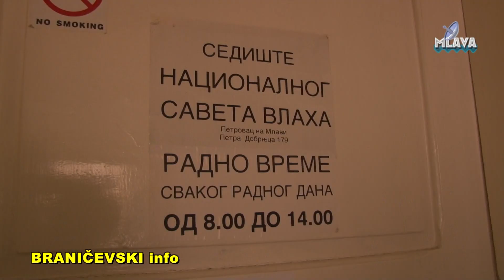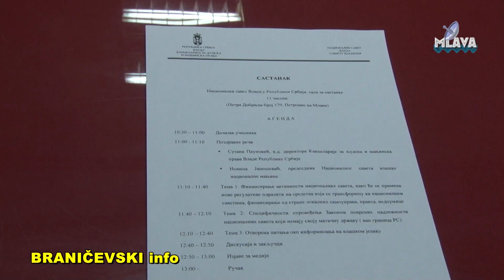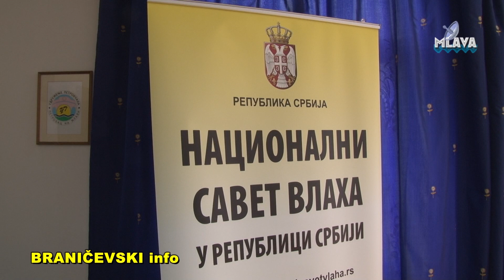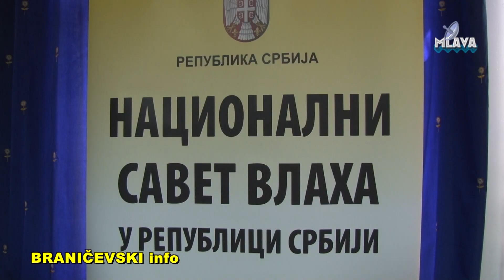Nacionalni savet Vlaha, poseta dir. Kanc. za ljudska i manjinska prava(RTV MLAVA12.9.19.)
Nacionalni savet Vlaha Srbije, poseta Suzane Paunovic, direktorke Kancelarije za ljudska i manjinska prava(RTV MLAVA 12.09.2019.)